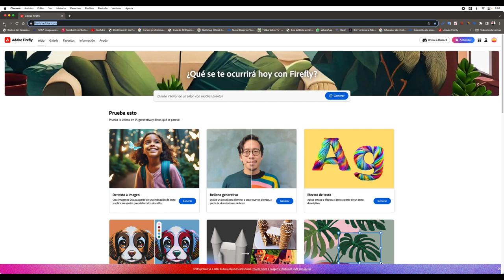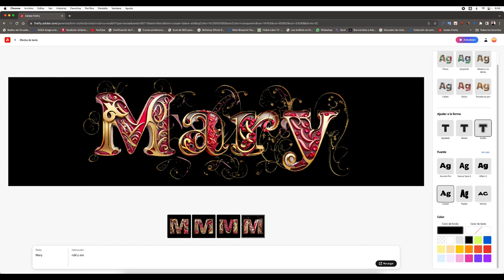ADOBE FIREFLY LA INTELIGENCIA ARTIFICIAL DE ADOBE CREANDO TEXTO